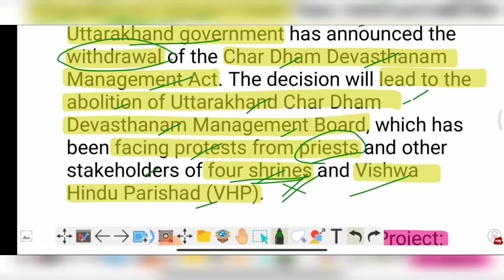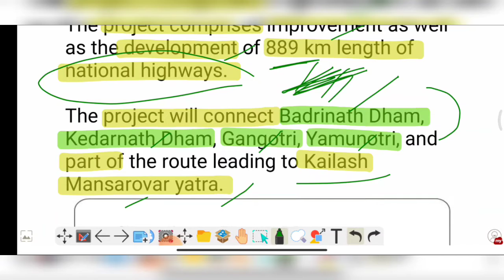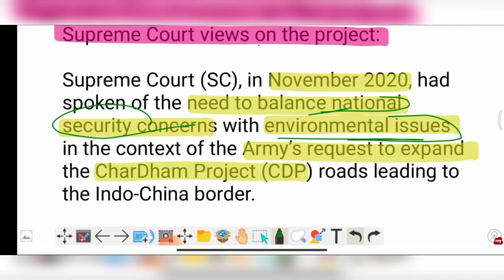Chardham Project of Uttrakhand | Kyu Vaapis lia Govt ne ? | By Simple CSE | upsc ✍️🇮🇳🌎🔧